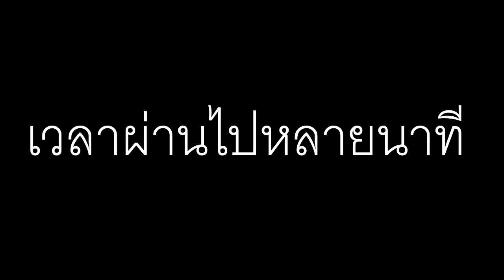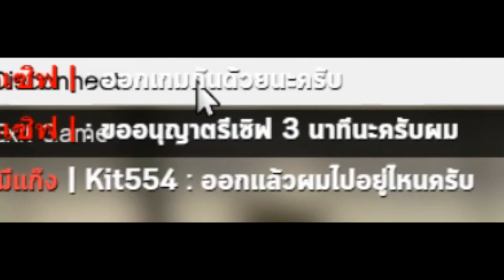GTA V Rp # 1 พรี่ด้อม น้องอั่น